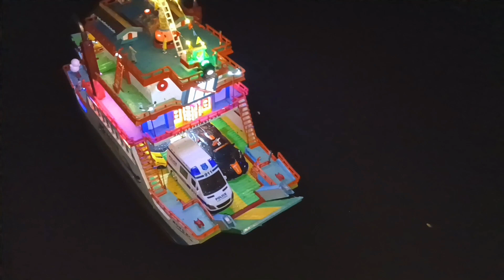antrian !!kapal pesiar.kapal cargo.kapal tongkang.kapal Titanic.kapal penyeberangan, kapal laut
Video ini dibuat dengan menggunakan metode remote control atau simulasi kapal Ferry kapalpesiar kapal mainan @wongrc406